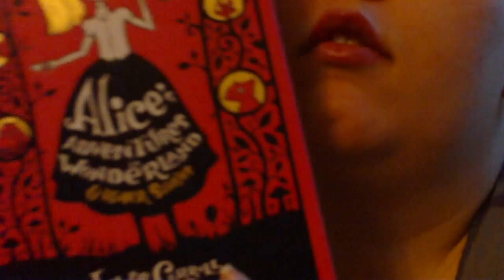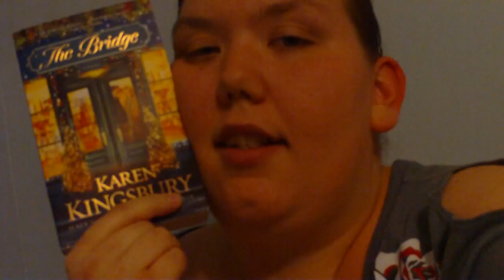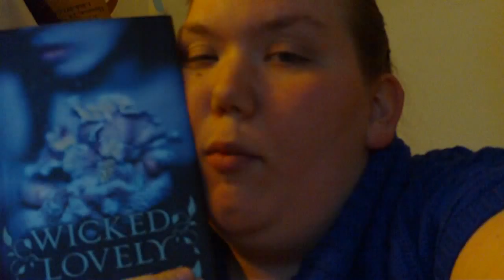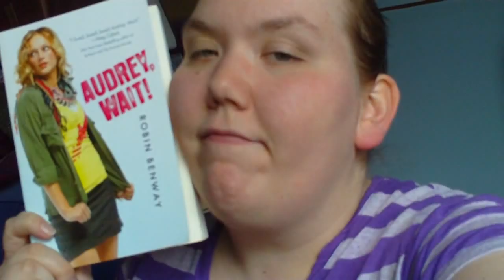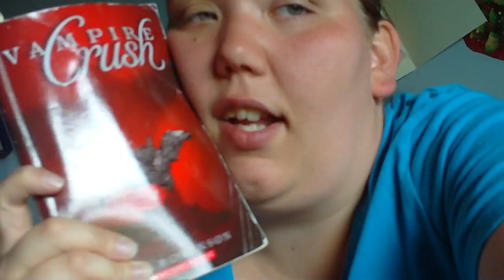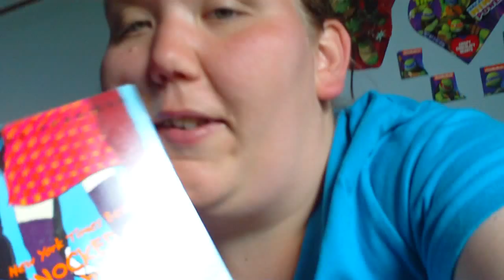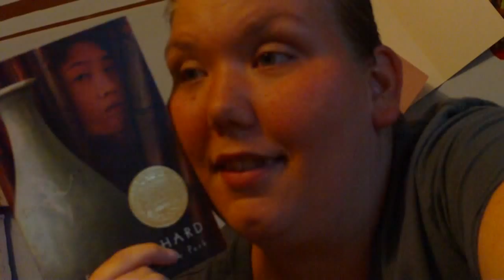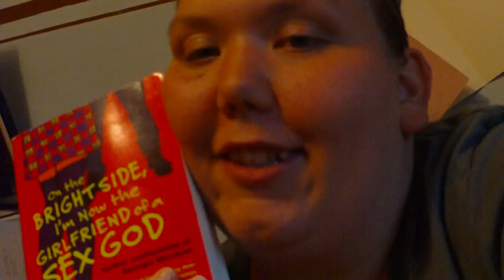Dec-Jun Wrap Up and TBR, In My Mailbox, TBF 2015 Part 1